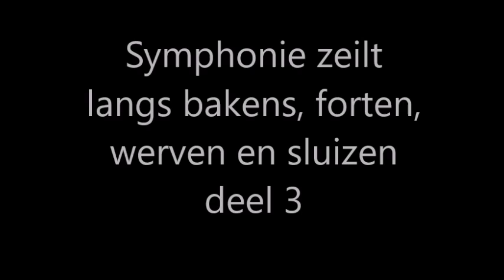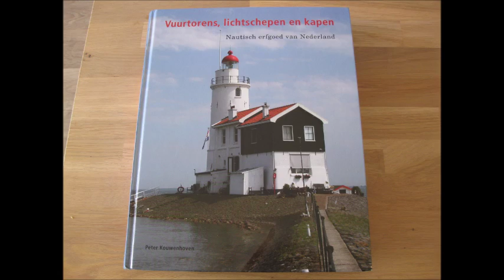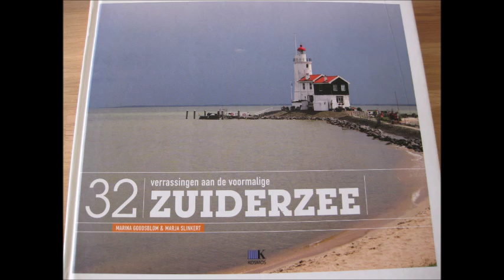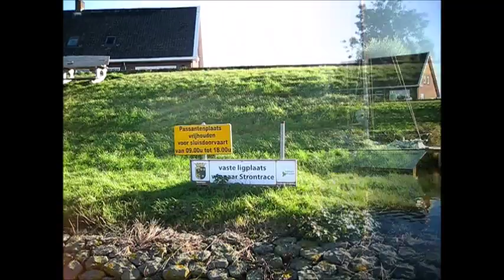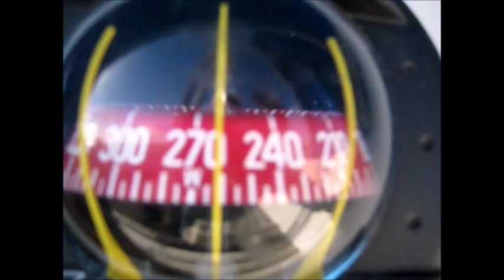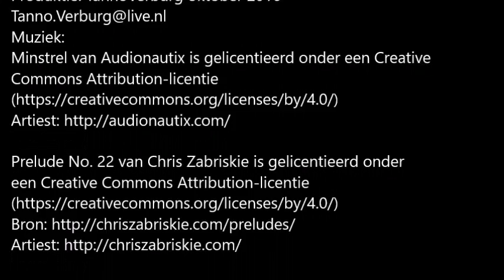In 2016 zeilen naar Stavoren, Hindeloopen en Workum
Zeiltocht op het IJsselmeer naar Stavoren, Hindeloopen en Workum.
Ga voor één van mijn andere 100 zeilfilmpjes naar de playlists op mijn You Tube kanaal.